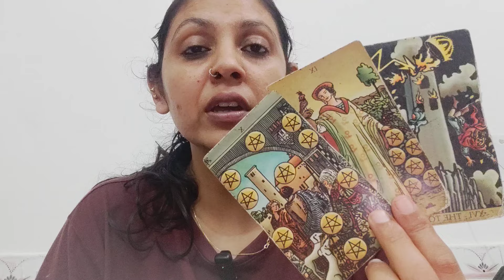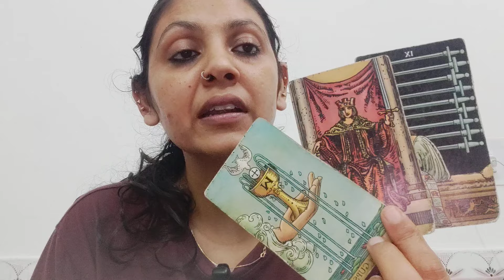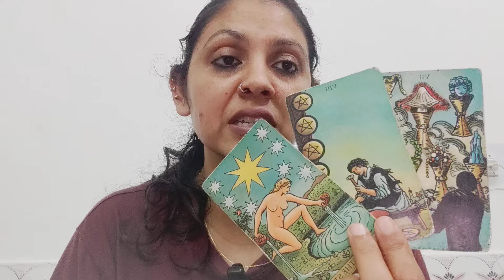AQUARIUS ♒,NO CONTACT (CURRENT FEELINGS, INTENTIONS AND ACTION) (23-29SEP!)